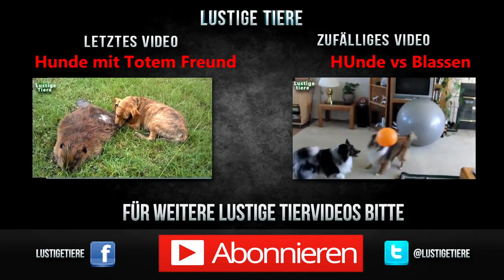Witzige Shuldige Hunde Vorstellung Teil 1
lustige videos
lustige unfälle
lustige tiere
lustige katzen
lustig
lustige pannen
lustige werbung
lustige lieder
lustige bilder
lustige filme
lustige hunde
lustige oma
lustige babys
lustige musik
lustige
lustige tiervideos
lustige katze
lustige kinder
lustige menschen
lustige baby videos
lustige sachen
lustige klingeltöne
katzen lustig
lustiges
lustige autounfälle
lustige lache
funny
tv total
lustige sprüche
lustige katzenvideos
katzen
lol
lustige soldaten
lustige sportunfälle
lustige viedeos
lustige baby
funny cats
lustige clips
lustige schilder
lustige streiche
lustige werbespots
unfälle
lustige werbung deutsch
lustige affen
lustige fussball pannen
lustige pferde
sprechende katzen
dumme menschen
lachendes baby
witzig
nicht lachen
lustige songs
lustige tv pannen
lustige omas
lustige katzen videos
baby
lustige vidios
fail
100 lustige pornotitel
upps die pannenshow
lustige video
baby lachen
lustige witze
lachen
spongebob schwammkopf
lustige babies
funny animals
lustige werbungen
verarsche
lustige pornotitel
die aussenseiter
witzige videos
katze
lustige tiere clips
pannen
lustige tore
tiere lustig
lamas mit hüten
lachanfall
tiere
lustige kindervideos
lustige fails
justin bieber
funny video
simons cat
familienduell lustige antworten
lustige lachen
witze
gangnam style
funny clips
sido
scrubs lustige szenen
lustige versprecher
lustige weihnachtslieder
kleiner hai
dummer junge
lady gaga
werbung